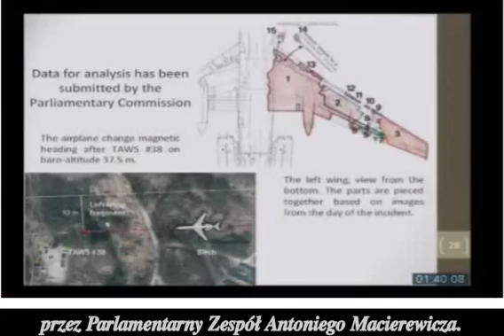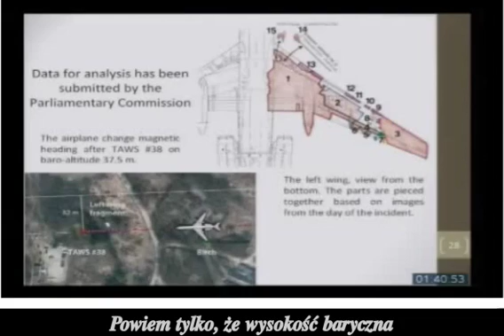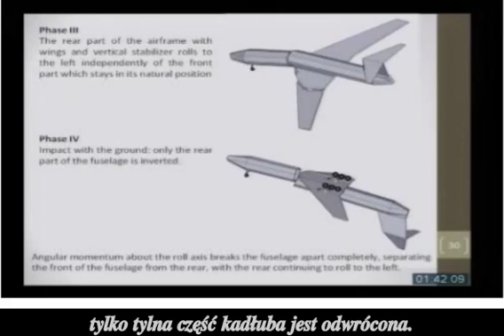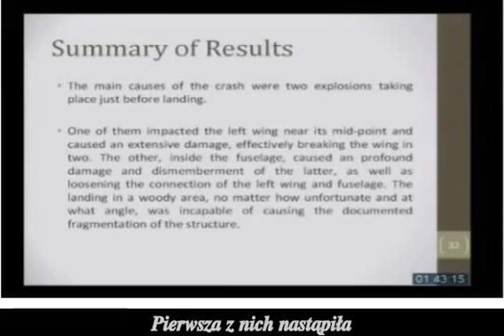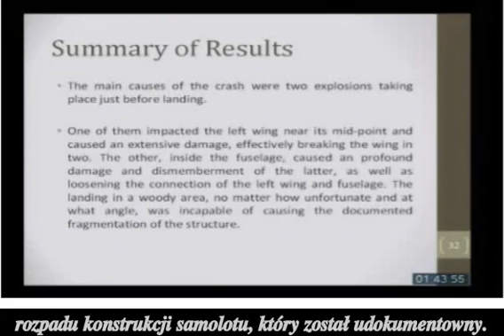Eksplozje w powietrzu przyczyną katastrofy w Smoleńsku?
28 marca 2012 odbyło się w Parlamencie Europejskim w Brukseli publiczne wysłuchanie w sprawie katastrofy smoleńskiej z 10 kwietnia 2010 r.

W jego trakcie prof. Kazimierz Nowaczyk z University of Maryland w Baltimore przedstawił wyniki badań nad rozpadem tupolewa 154 M przeprowadzonych przez dr. Gregory'ego Szuladzińskiego z Analytical Service Co. z Sydney w Australii.

Raport z badań jest zatytułowany: TECHNICZNE I KONSTRUKCYJNE ASPEKTY KATASTROFY LOTNICZEJ W SMOLEŃSKU - i jest 456. tego typu dokumentem autorstwa polsko-australijskiego eksperta. Autor dowodzi, że głównymi przyczynami katastrofy w Smoleńsku były dwie eksplozje, które nastąpiły tuż przed lądowiskiem na wysokości około 37,5 m nad poziomem pasa.

Dr Gregory Szuladziński to niezależny doradca techniczny Parlamentarnego Zespołu Antoniego Macierewicza. Uzyskał stopień magistra w dziedzinie inżynierii mechanicznej na Politechnice Warszawskiej w 1965 r., a stopień doktorski w dziedzinie mechaniki konstrukcji na Uniwersytecie Południowej Kaliforni w 1973 r.

Od 1981 do teraz pracuje w Australii dla przemysłu lotniczego, kolejowego, energetycznego, morskiego, motoryzacyjnego i przetwórczego, jak również w dziedzinie geomechaniki, podziemnych wybuchów i zastosowań wojskowych.

Od wczesnych lat 90. przeprowadza komputerowe symulacje takich gwałtownych zjawisk jak kruszenie skał z użyciem materiałów wybuchowych, rozpad obiektów metalowych, uszkodzenia budynków wywołane przez wstrząsy, zawalenia, interakcje płynów i ciał stałych (FSI), ochrona przed wybuchem oraz ochrona samolotów przed zderzeniem. Wykonał wiele najnowocześniejszych badań pokazujących wyraźny rozpad konstrukcji i innych obiektów.

Jest członkiem Instytutu Inżynierów Australii, członkiem jego Kolegium Konstrukcji i Mechaniki, członkiem Amerykańskiego Stowarzyszenia Inżynierów Mechaników oraz członkiem Amerykańskiego Towarzystwa Inżynierów Budownictwa.

Treść wystąpienia prof. Kazimeirza Nowaczyka:

"W Analytical Service Company głównymi obszarami specjalizacji są dynamika i konstrukcja układów mechanicznych, w tym konstrukcje lotnicze i naruszenia konstrukcji w wyniku wybuchu. Dane wykorzystane w całej analizie zostały udostępnione przez Parlamentarny Zespół Antoniego Macierewicza.

Widzimy na przykład lewe skrzydło od spodu złożone z części zidentyfikowanych na podstawie fotografii z dnia zdarzenia. Dodatkowo została pokazana część satelitarnego zdjęcia miejsca blisko krytycznego sygnału TAWS numer 38, który był analizowany szczególnie starannie przez doktora Szuladzińskiego. Powiem tylko, że wysokość baryczna zarejestrowana przez TAWS numer 38 wynosi 37,5 metra.

Doktor Szuladziński podzielił analizę na cztery fazy. Faza pierwsza - wewnętrzna lub zewnętrzna eksplozja w przedniej części lewego skrzydła. Faza druga - wewnętrzna eksplozja w centralnym punkcie płatowca. Utrata krawędzi natarcia skrzydła blisko kadłuba, a także całej lewej części skrzydła, wywołała dwa efekty aerodynamiczne: utratę siły nośnej po lewej stronie i wzrost oporu. Pierwszy efekt wywołuje obrót w lewo, natomiast drugi - zmianę kursu magnetycznego.

Faza trzecia - tylna część płatowca ze skrzydłami i statecznikiem pionowym obraca się w lewo niezależnie od przedniej części, która pozostaje w swojej naturalnej pozycji. Faza czwarta - uderzenie o grunt: tylko tylna część kadłuba jest odwrócona. Prędkość kątowa względem osi obrotu powoduje całkowite przełamanie kadłuba, oddzielając jego przednią część od tylnej, przy czym tylna część kontynuuje obrót w lewo.

Oto pozostałości przedniej i tylnej części płatowca po katastrofie. Proszę spojrzeć na górne zdjęcia - tył kadłuba jest pozbawiony przedziału pasażerskiego i luku bagażowego, a koła - na zdjęciu w dolnej części - są w pozycji odwróconej, podczas gdy kokpit i przednia część kadłuba nie są odwrócone spodem do góry.

Podsumowanie wyników. Głównymi przyczynami katastrofy były dwie eksplozje tuż przed lądowiskiem. Pierwsza z nich nastąpiła blisko środkowego punktu lewego skrzydła i spowodowała rozległe uszkodzenie, w efekcie przełamując skrzydło na dwie części. Druga, wewnątrz kadłuba, spowodowała głębokie uszkodzenie i podzielenie tego ostatniego, jak również poluzowanie połączenia lewego skrzydła i kadłuba.

Opadanie na zadrzewiony teren, nieważne jak niefortunne i pod jakim kątem, nie mogło spowodować udokumentowanego rozpadu konstrukcji samolotu.

Oto ostatnie zdjęcie wraku z lotniska w Smoleńsku. Dziękuję."